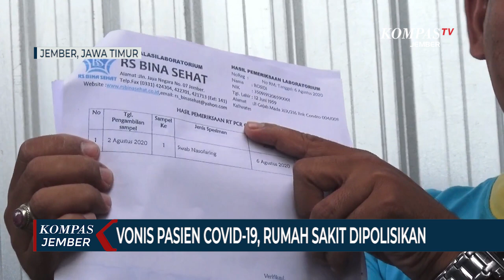Vonis Pasien Meninggal Karena Covid-19, Rumah Sakit Dilaporkan ke Polisi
JEMBER, KOMPAS.TV  Pasien yang disebut meninggal karena Covid-19 oleh Rumah Sakit Bina Sehat, berbuntut panjang. Pasalnya keluarga tidak terima dan melapor ke polisi serta mengadu ke DPRD Jember, Jawa Timur. Keluarga menilai surat hasil tes swab banyak kejanggalan.

Ahmad Said Hidayat, beserta anggota keluarga lainnya mendatangi kantor Polres Jember pada Senin (10/08). Ahmad Said Hidayat adalah anak dari almarhum Rosidi, seorang pasien, yang divonis meninggal karena covid-19.

Kedatangan mereka untuk melaporkan hasil tes swab, yang dikeluarkan oleh Rumah Sakit Bina Sehat. Dalam surat tersebut almarhum Rosidi dinyatakan terkonfirmasi positif Covid-19.

Ahmad Said Hidayat menilai banyak kejanggalan dalam surat tersebut, yakni hasil tes swab tidak dilengkapi nomor register dan ditandatangani oleh seorang bidan, bukan kepala dokter atau kepala rumah sakit.

Keluarga juga kecewa, karena sebelum hasil tes swab keluar, Rosidi sudah dinyatakan positif Covid-19.

Keluarga juga mengadu ke anggota DPRD Jember agar dimediasi bertemu dengan pihak rumah sakit dan dinas kesehatan.

Ketua DPRD Jember, Muhammad Itqon Syauqi, merespon permintaan tersebut dan berencana memanggil pihak terkait, yakni rumah sakit dan dinas kesehatan agar masalahnya segera selesai.

Sebelumnya, keluarga Rosidi juga mendatangi rumah sakit Bina Sehat untuk meminta klarifikasi terkait surat hasil tes swab, namun belum ada penjelasan dari pihak rumah sakit.